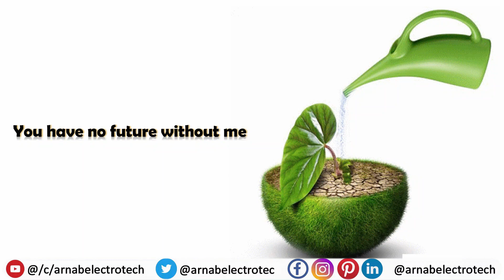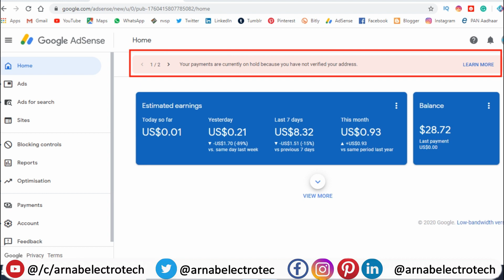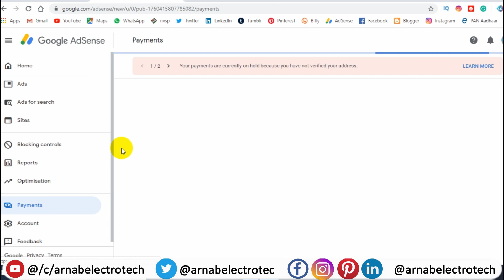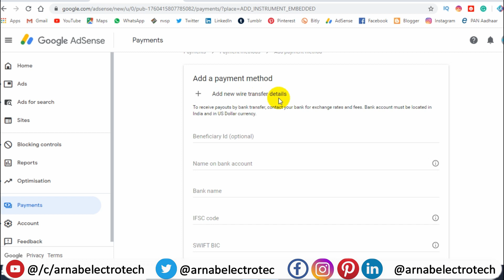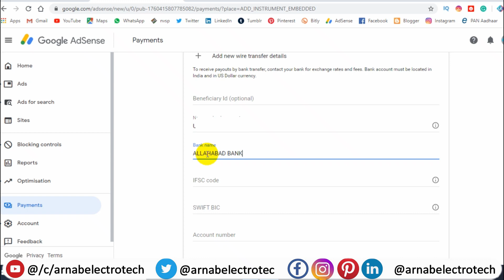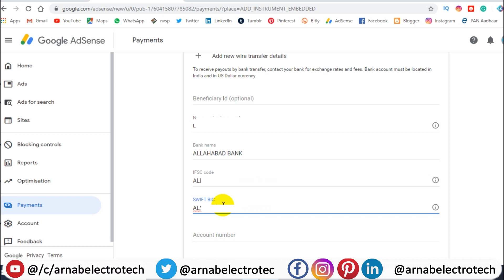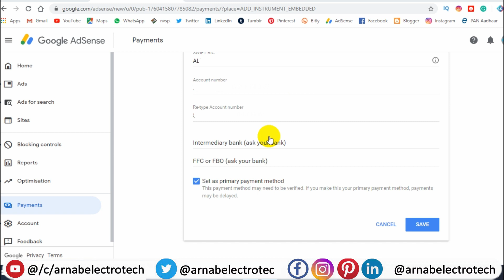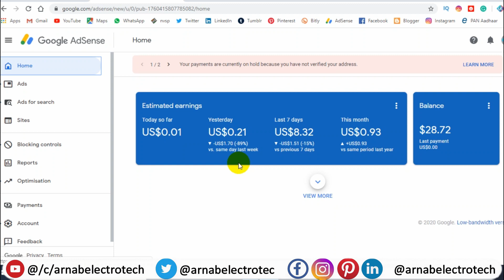How To Link Bank Account To Your YouTube Channel And Get Paid | in Bengali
🙏In this video, I have discussed How To Link Bank Account To Your YouTube Channel And Get Paid | in Bengali